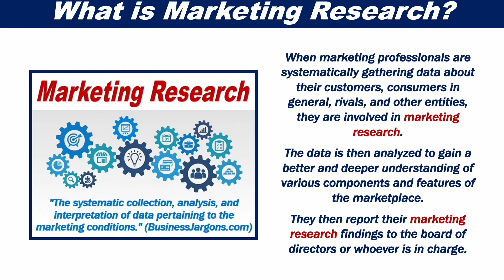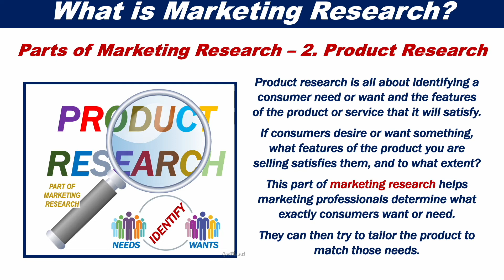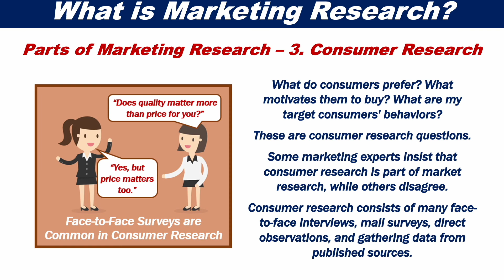What is Marketing Research?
This video presentation explains what marketing research is in a way that's simple and easy to understand.